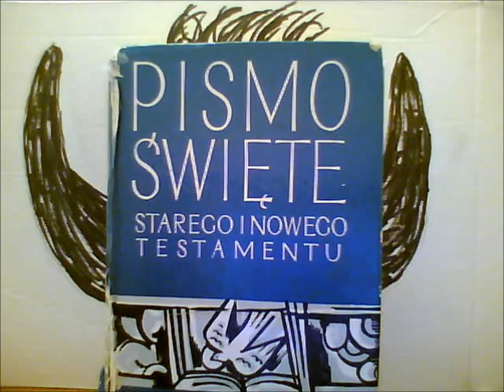26. Jezus Jest Panem. Biblijny nakaz zabijania ludzi na ofiarę biesiadną dla Pana.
W Biblii jest wyrażny nakaz zabijania ludzi na ofiarę biesiadną , cherem, przeznaczoną na wyżywienie i utrzymanie kapłanów i ich rodzin, To wyraźne Boze Przykazanie dał nam Pan, Bóg jedyny żydów i chrześcijan. Za syna tego Boga podawał się w Ewangeliach Jezus zwany Chrystusem W Jerozolimie, tak jak u Azteków, składano ofiary z ludzi. Biblia to test na inteligencje, czy jesteśmy już rasą rozumną, czy też jeszcze nie.Zrozumienie wiedzy zawartej w Biblii jest podstawowym elementem „kamienia filozoficznego", O kanibaliźmie żydów zobacz mój film "5.Czy Jezus był kanibalem". O dostarczeniu Biblii cesarzowi rzymskiemu Konstantynowi Wielkiemu, zobacz mój film : „31. Starożytne UFO. Dostarczenie Biblii w 325 r.n.e. MOJA NAJNOWSZA KSIĄŻKA o jońskim i heleńskim pochodzeniu Polaków od wnuków Noego " WANDALOWIE CZYLI POLACY " jest już do kupienia we wszystkich dużych księgarniach, także tych internetowych.